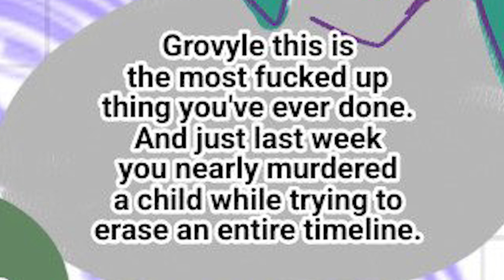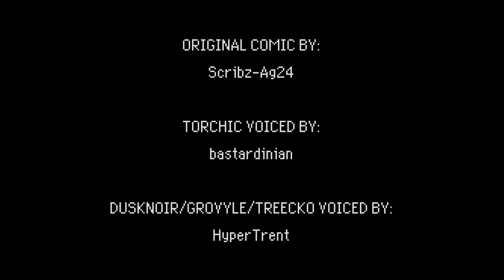QUID PRO QUOVYLE - A Pokémon Mystery Dungeon Comic Dub (by Scribz)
Grovyle has a problem with keeping his buddies in the loop...

Torchic voiced by my friend bastardinian, thank you again!